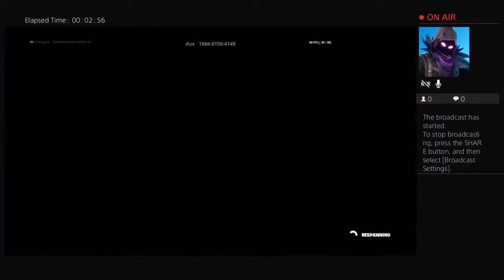Live Fortnite OneShot/BigBoytimeyes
At United we thank each other for what we’re made of.🤓